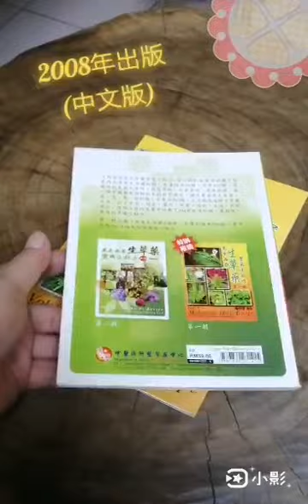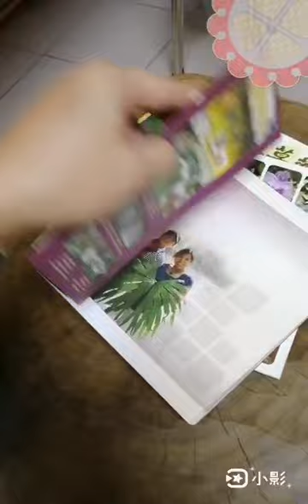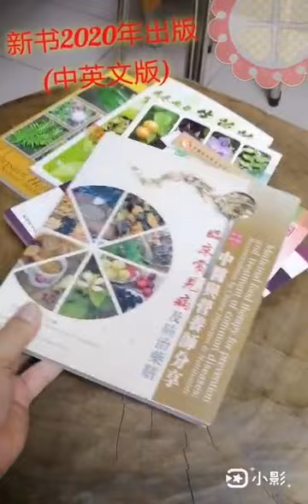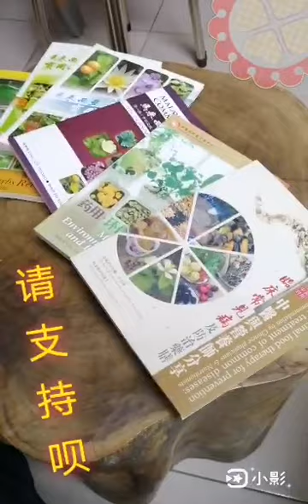6本草藥書籍（楊素雄醫師與彭婉君醫師合著三本）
6本草藥書籍（楊素雄醫師與彭婉君醫師合著三本）

*2007年出版《马来西亚生草药实用小秘方》第一辑   中文版
*2008年出版《马来西亚生草药实用小秘方》第二辑   中文版
*2009年出版《马来西亚生草药实用小秘方》第三辑   中文版
*2011年出版《马来西亚常见药用本草》第一册   中英文版
*2013年出版《药用。环保。健康。花草》  中英文版
*2020年出版《中医师与营养师分享  临床常见病及防治药膳》    中英文版

本中心：鴻興中醫診所暨草藥中心 Akupuntur & Herba HOONG HENG

书本：药用 •环保 •健康 •花草 Medicinal Environmental Protective and Healthy Plants

书本：中医与营养师分享临床常见病及防治药膳 Medic food therapy for P&T of common diseases